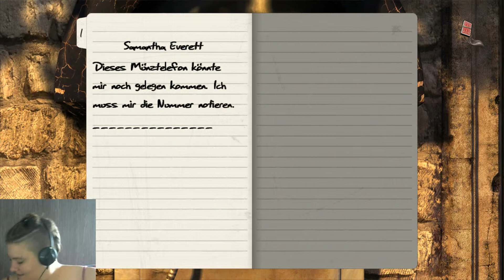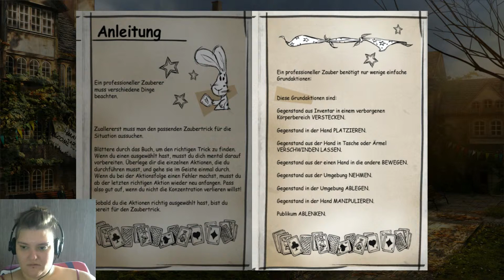Lets Play [DE] Gray Matter # 03 ~ Zaubertricks